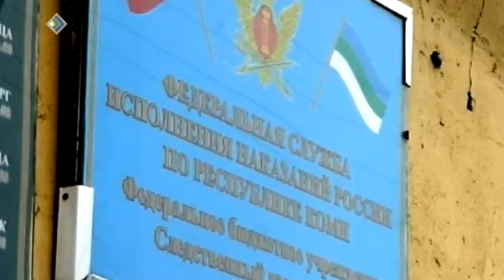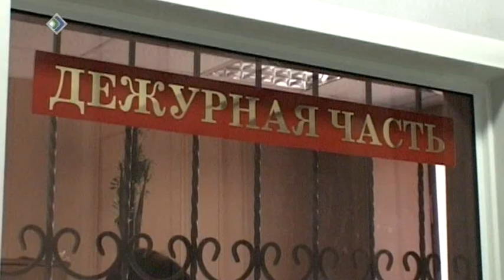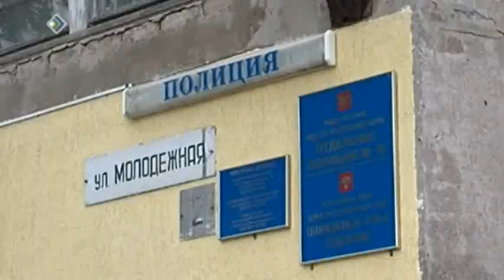«КриК» 17 сентября 2013